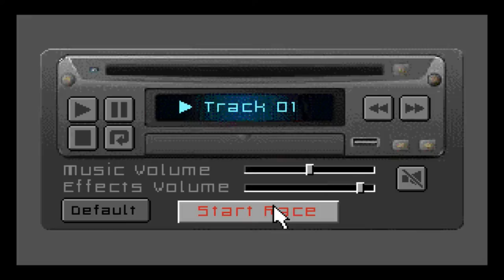Red Hot Overdrive (2014) | Adventure Game Studio | FAN GAMES #8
El juego Red Hot Overdrive (2014) se puede descargar gratis desde esta web:

El juego recuerda bastante al Out Run. Se trata de un juego hecho con el framework Adventure Game Studio. Curiosa elección para un juego de carreras.